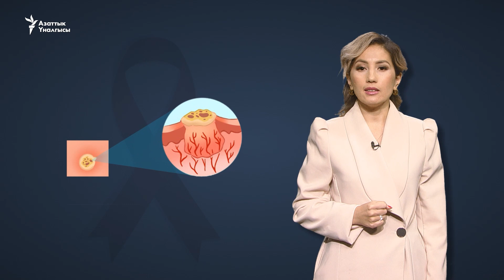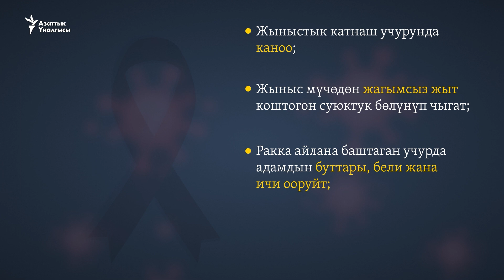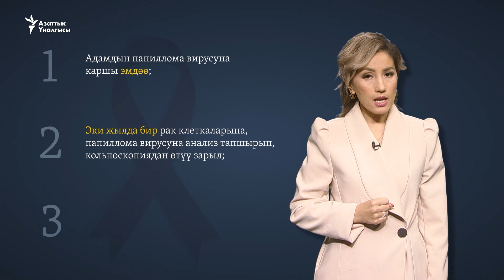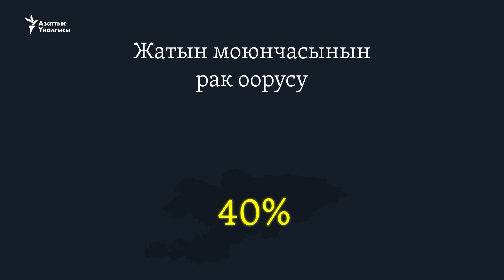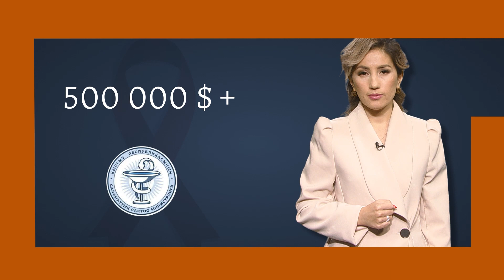Кыздарды эмдөө эмне үчүн маанилүү?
Быйыл Кыргызстанда биринчи жолу кыздарды папиллома вирусуна каршы эмдөө башталды. Дарыгерлер эмдөө менен жатын моюнчасынын рагынан сактанууга болорун эскертишет. Адамдын папиллома вирусу деген эмне? Эмдөө эмне үчүн маанилүү? Бул суроолорго жоопту видеодон табасыз.
"Азаттыктын" тиркемесин көчүрүп алыңыз.